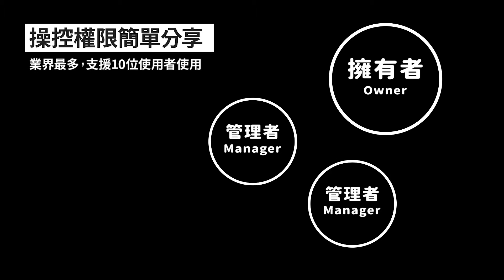巧家智慧門控機藍牙版-手機就是你的遙控器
巧家智慧門控機藍牙版 全新上市 五大功能一次擁有
🔹不再受限於網路不穩的環境
🔹擺脫遙控器 手機就是你的遙控器
🔹兼容多種門型 安裝簡易
🔹附贈10個使用者權限 市面最多
🔹輕鬆一鍵分享/收回使用權